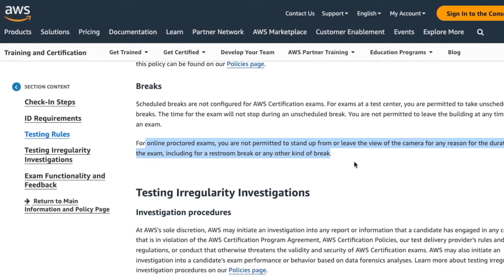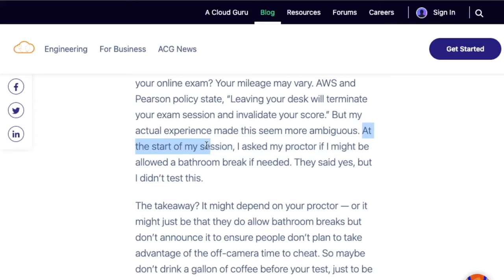ONLINE vs ON-PREMISES? How Should I Sit My AWS Certification Exam?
✅During Testing (Test Day):

✅More on AWS Certification Information and Policies: